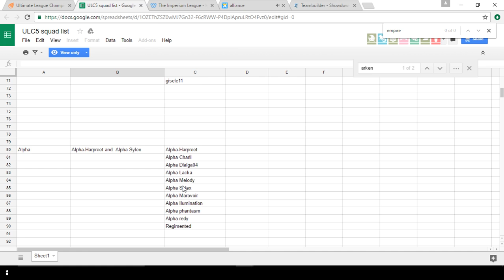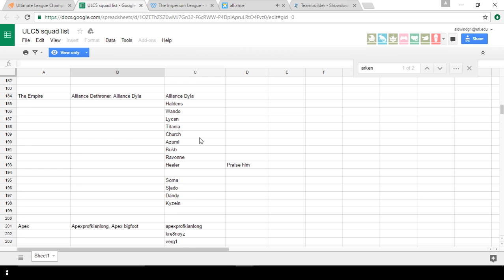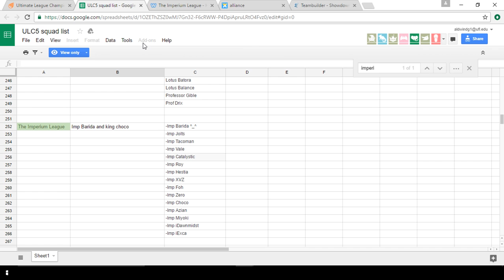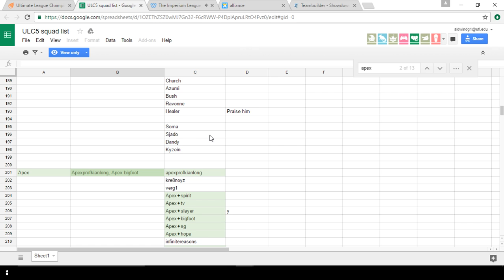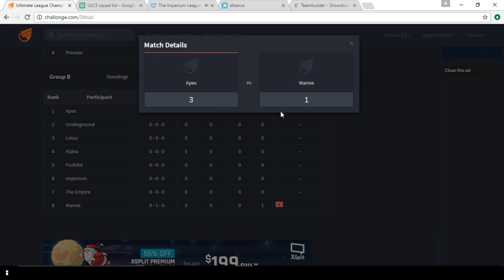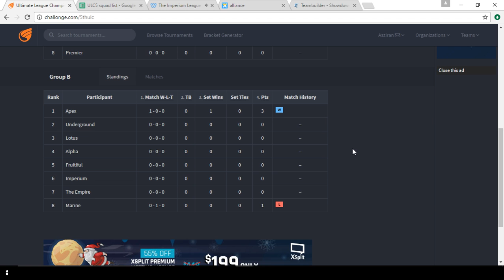Sun/Moon Monotype Ultimate League Champion Season 5 Group B Discussion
Analyzing the second half of the monotype leagues in ULC play. Just quick speculation and thinking out loud on my part. My opinion changes as the video goes along lol

ULC LEAGUES: azure.psim.us